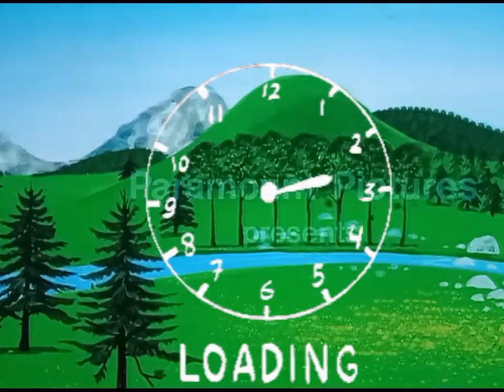Try "considering", not "thinking"....then start "painting "..